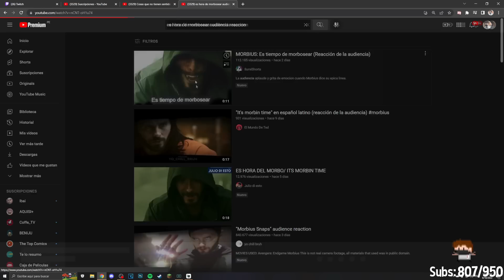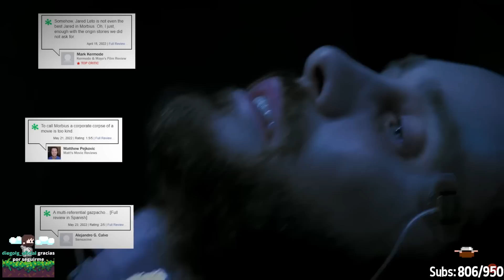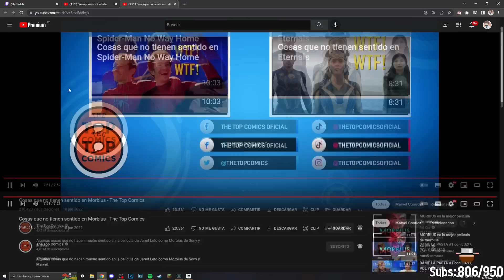AQUINO REACIONA A IT'S MORBIUS TIME (ES TIEMPO DE MORBOSEAR) 🦇